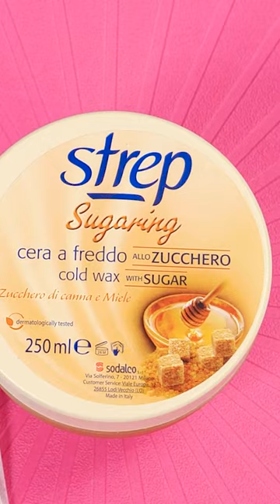BEST FUNNY CHALLENGES AND PRANKS || Hard To Be A Girl by 123 GO! SHORTS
If someone dared you to do something crazy, would you do it?
We definitely would! And we did!
Cause who doesn’t love those fun Crazy Dares in Public?
Put your bravery to the test!
And take a spin on the Dare Wheel!

Which of these dares do you think was the most funny?